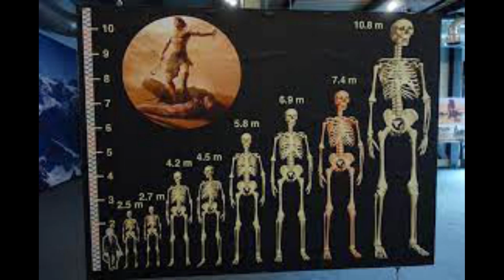Human G ; nephilim Ω. { Inl }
ce qui est mal chute en destruction
ce qui est noble monte en élévation ;